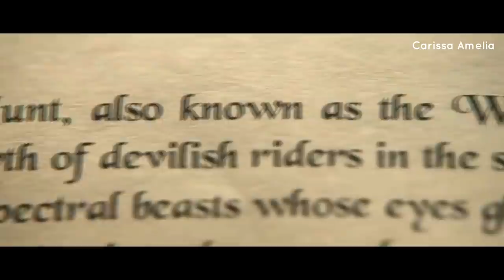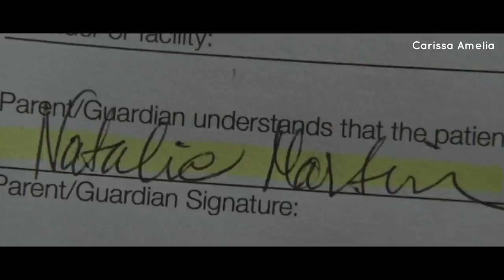TW S5 (E10-11) Dua Orang Kesayangan Stiles Sekarat